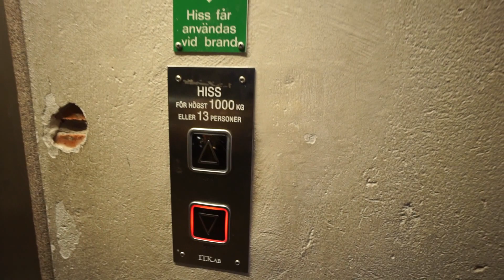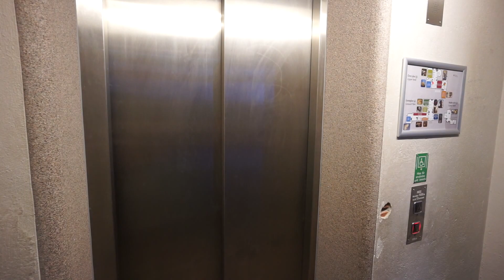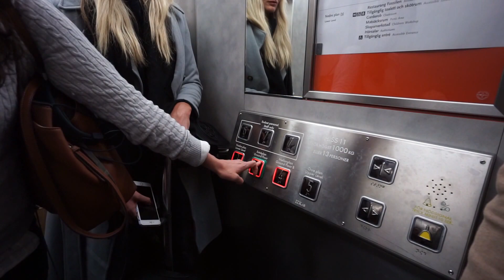Sweden, Stockholm Naturhistoriska riksmuseet, L.T.K. AB elevator